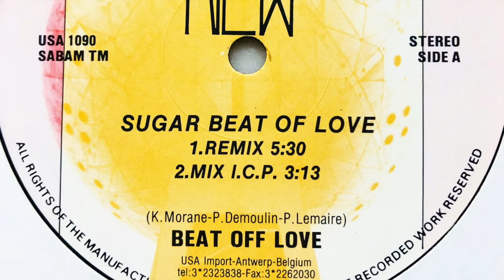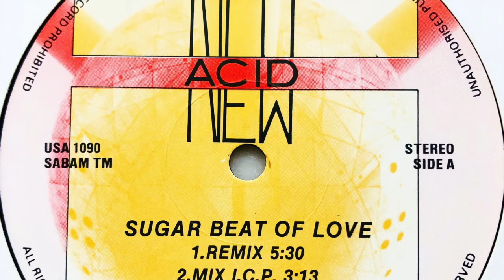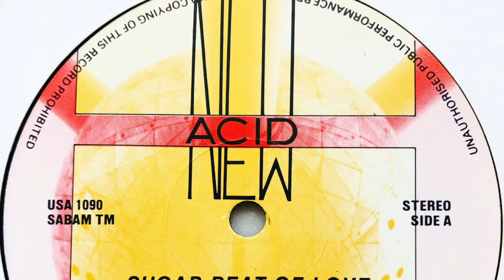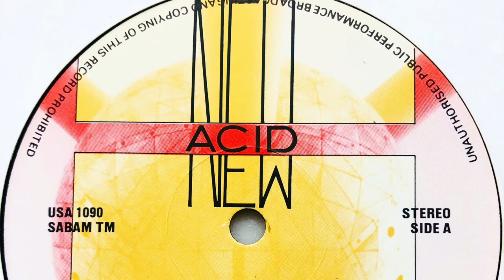Beat Off Love • Sugar Beat Of Love (Maxi Remix)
Real name: Vincent (Jean M) Ghobert
Profile: Belgian artist born in Brussels in 1956.

Label: USA Import Music
Cat. #: USA 1090
Format: Vinyl, 12", Generic Company Sleeve
Release date: 1989
Country: Belgium